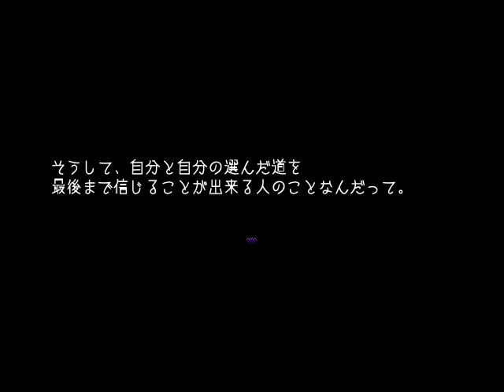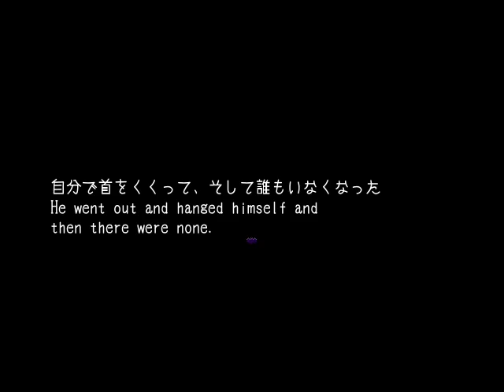【幻想乙女のおかしな隠れ家･実況】こわい、ぴえん、チェケラ[酢]6【声優】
ただただビビり倒してる回。唯一の癒しだったベル君も壊れてしまった・・・・・・・・・・・・
これは幻想、幻想に決まってるハハハハハハ・・・こわすぎる(；▽；)(；▽；)(；▽；)(；▽；)